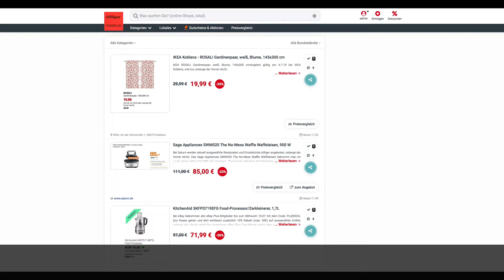Schnäppchen/Billiger des Tages 4.7.19 - Sage Appliances SWM520 The No-Mess Waffle Waffeleisen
Schnäppchen/Billiger des Tages - Sage Appliances SWM520 The No-Mess Waffle Waffeleisen.